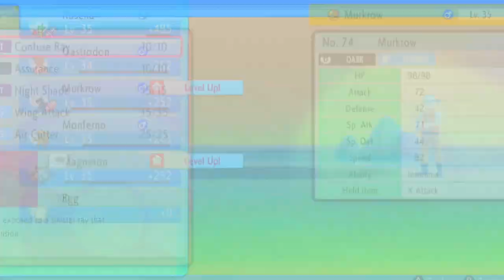Pokemon Brilliant Diamond Version Episode 15: Crashing The Waves (Nintendo Switch)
In this episode I battle the gym leader of Pastoria City.